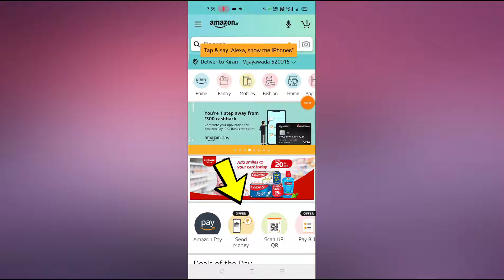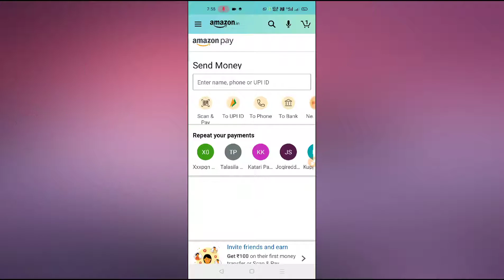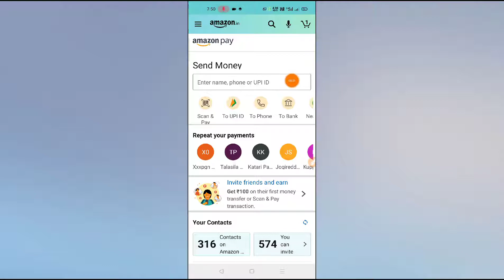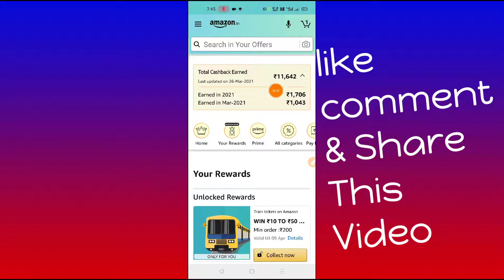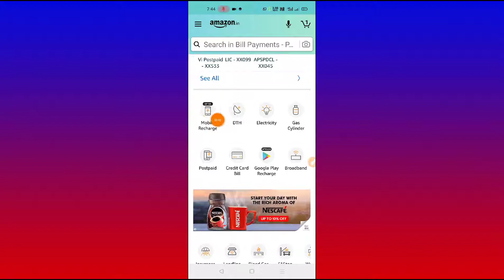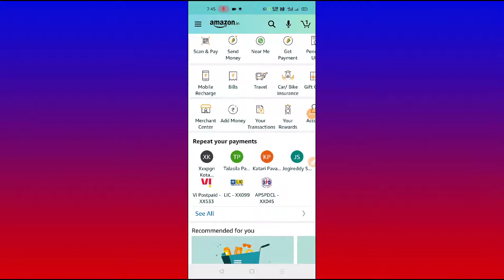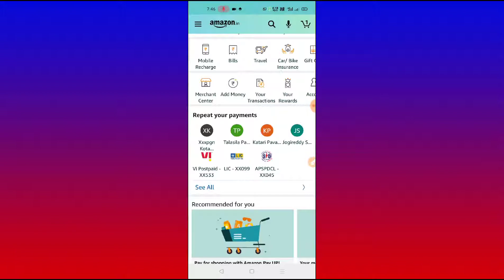how to Register Amazon Upi | # Offers Amazon Upi | Amazon Cashback | Maha Loot Amazon new offer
🎁 Amazon Upi

Send Money Amazon Upi Earn CashbaCk Every Time